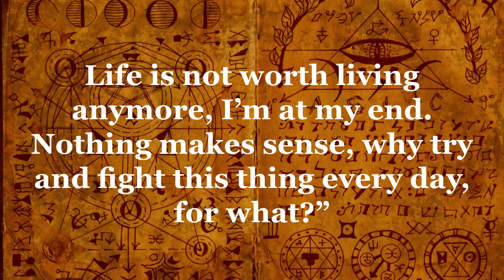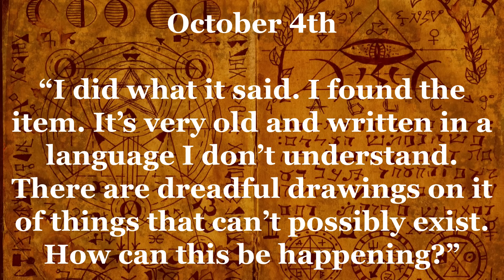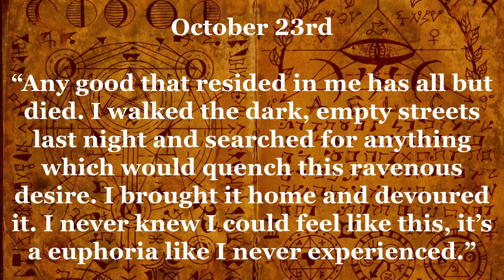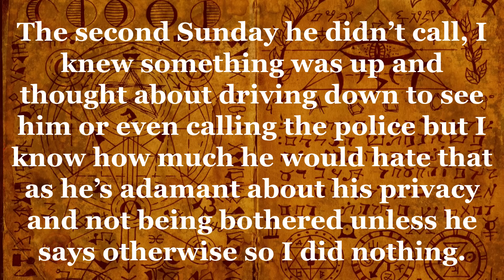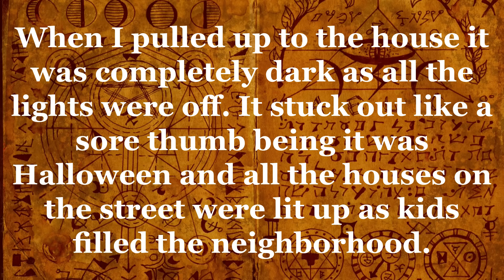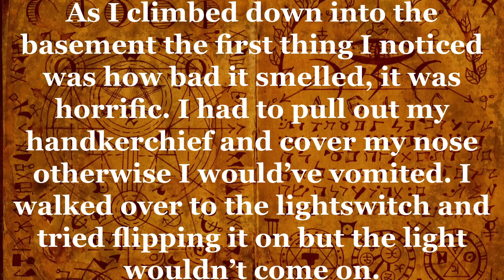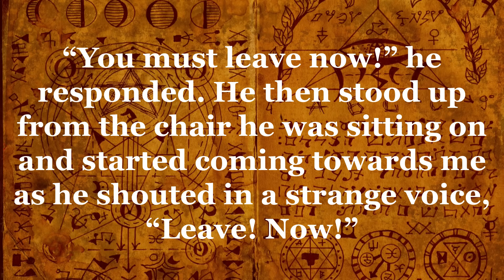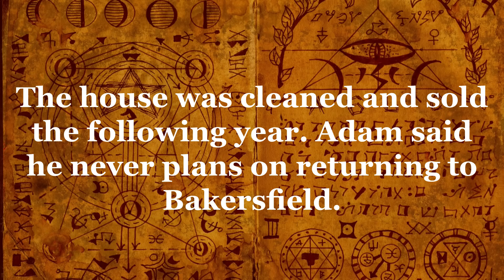The Disturbing Disappearance of Jason Tucker. Scary/Horror stories.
The following are some of Jason Tucker's entries that were transcribed from photographs taken of the wall he wrote them on, leading up to October 31st, 1966. Also an interview his younger brother Adam gave to an investigative reporter in 1967 of what happened upon him entering the house that evening in Bakersfield, California.

The reporter named it, “The Vanishing of Jason Tucker.”